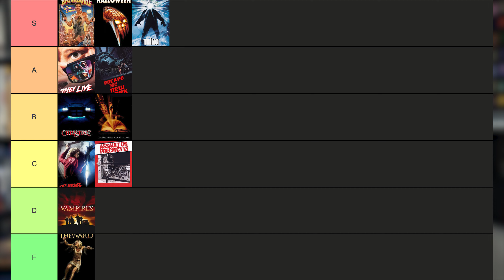Assault on Precinct 13 (1976) | Spooky Season Reviews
John Carpenters 2nd film, we are talking about the original. Not the 2000's remake.

(As of the release of this video the full movie is on YouTube)